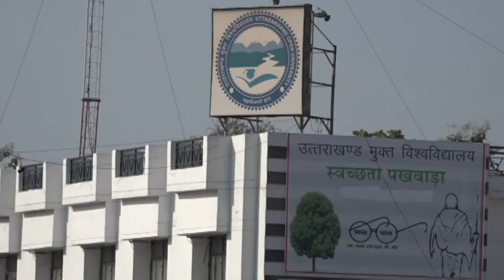3rd Convocation Ceremoney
3rd Convocation Ceremoney